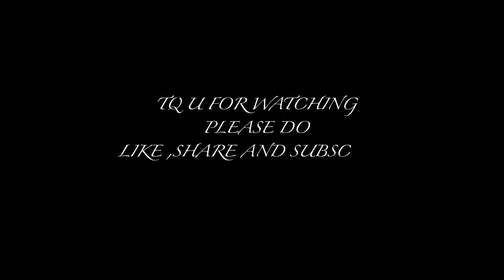JEEP 9754 Customisation..!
For jeep rentals do contact:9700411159